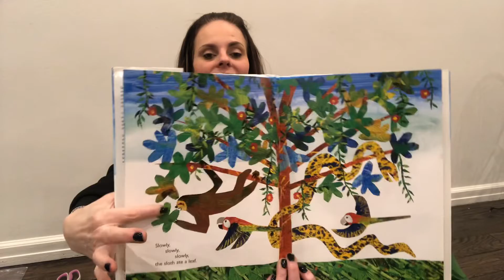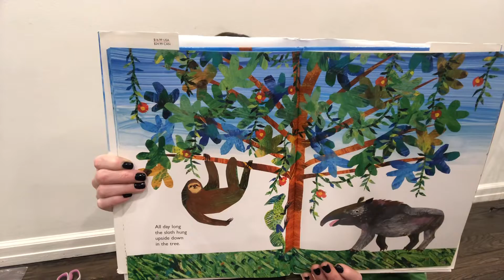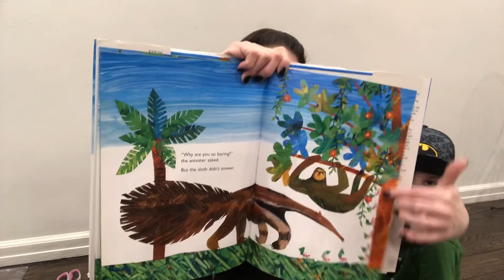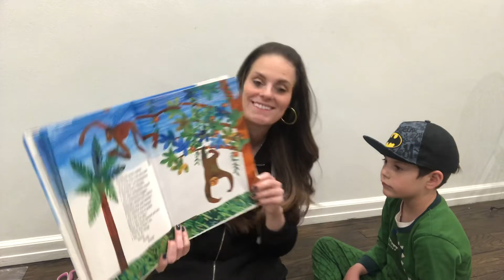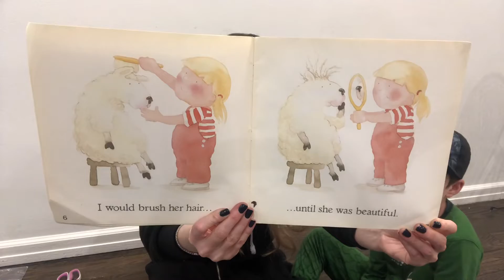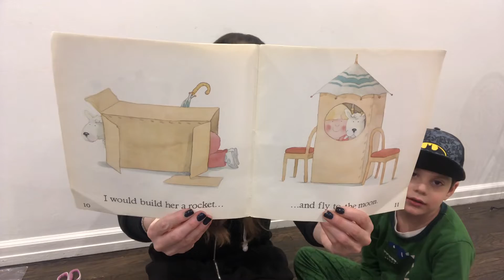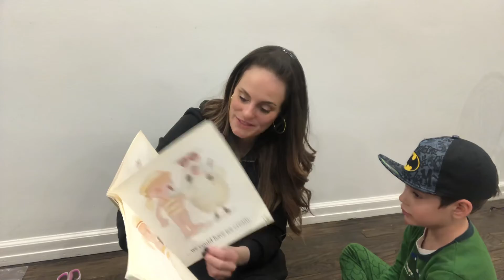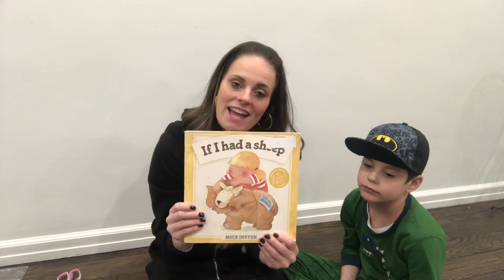Story time Letter “S”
“Slowly, slowly, slowly,”  said the Sloth🐒
By: Eric Carle
If I had a Sheep 🐑
By: Mick Inkpen